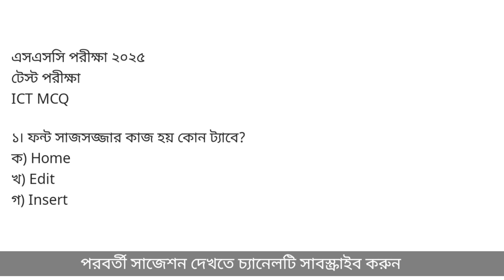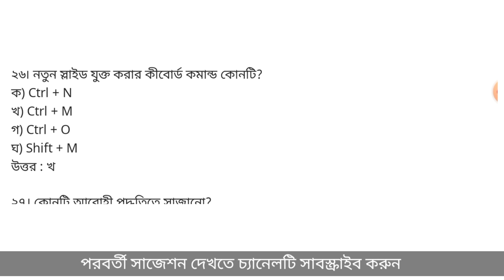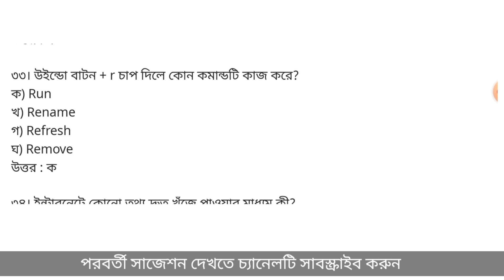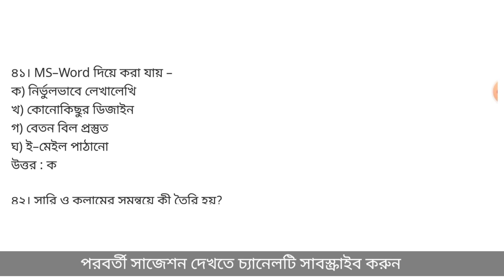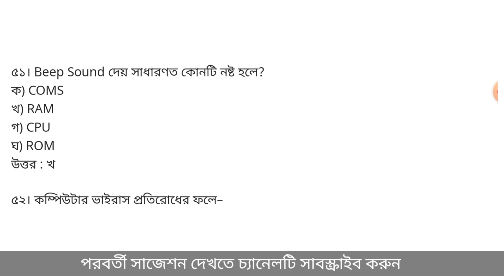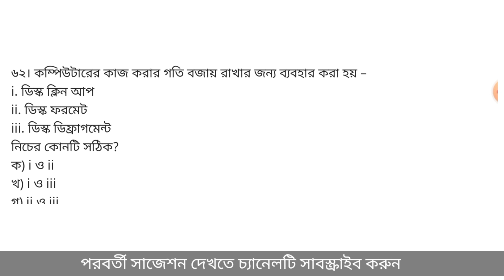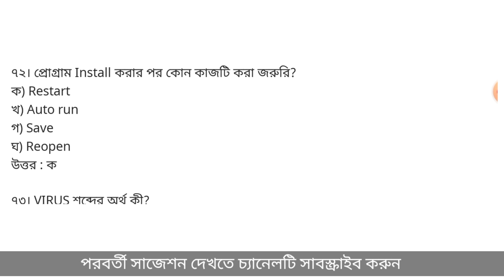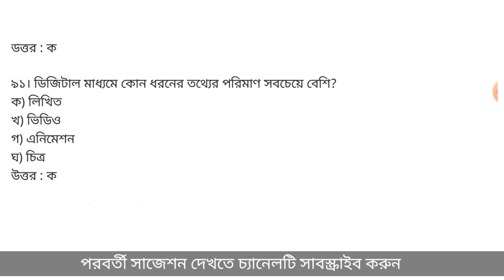SSC 2025 মাত্র ৯০টি MCQ পড়ে ২৫টি কমন || SSC Test Exam ICT MCQ Suggestion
Cover topics :

ssc test exam 2025 suggestion
ict mcq suggestion ssc 2025
ssc 2025 suggestion
ssc 2025 ict mcq
ssc test exam ict mcq suggestion
ict mcq suggestion for ssc
ssc test exam suggestion
ssc exam news today
ssc 2025 update news
এসএসসি টেস্ট পরীক্ষা ২০২৫ সাজেশন
তথ্য ও যোগাযোগ প্রযুক্তি
এসএসসি আইসিটি mcq সাজেশন
আইসিটি mcq সাজেশন
এসএসসি টেস্ট পরীক্ষা আইসিটি সাজেশন
এসএসসি পরীক্ষা কবে হবে
এসএসসি পরীক্ষার আপডেট